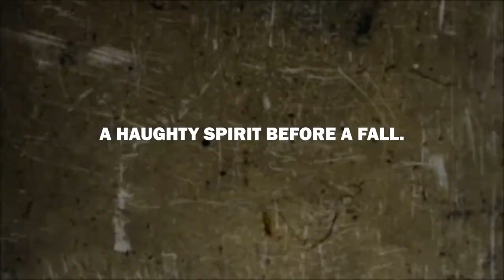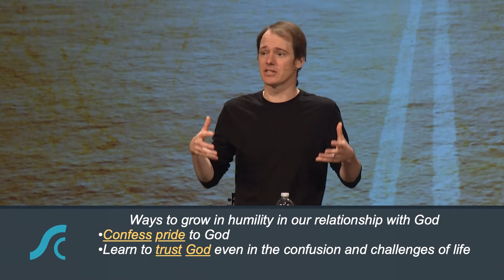Guidepost and Guardrails Wisdom for Healthy Relationships Week 6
Guidepost and Guardrails: Wisdom for Healthy Relationships
 Week 6 (Proverbs)
Growing in Humility and Resisting Pride Guards Relational Vitality